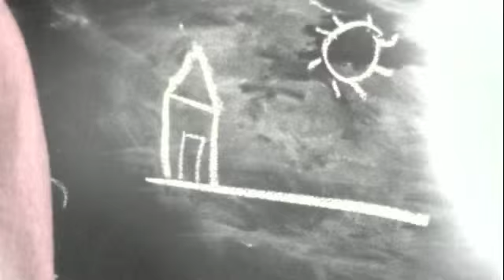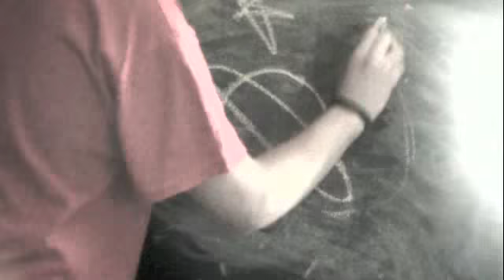Lighters - Joee Vee Ft. Jason Chen (Cover)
New song everyone! share on facebook and enjoy